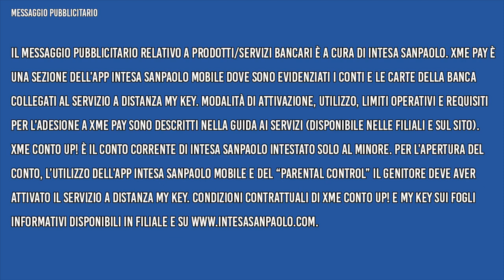Che scusa usi per non dare soldi? - Nikolais w/ Skuola.net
E tu...? Che scusa usi per non dare soldi?

in collaborazione con Intesa Sanpaolo.